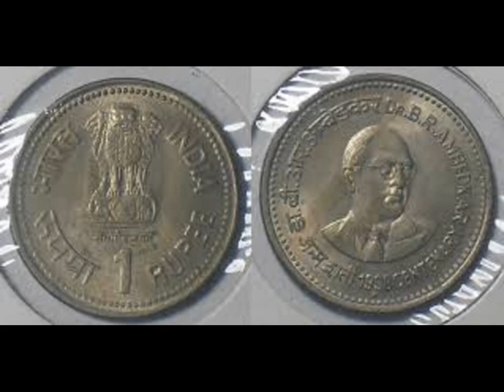ringubilla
tel poem